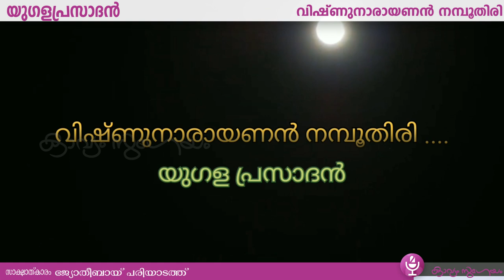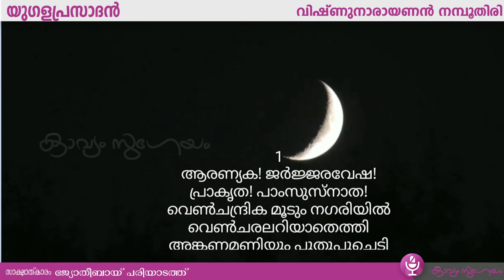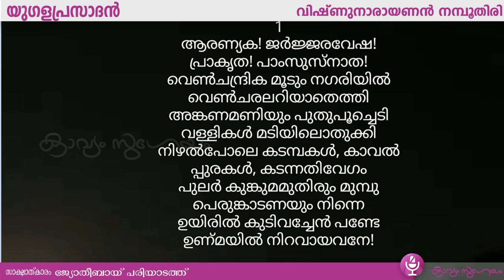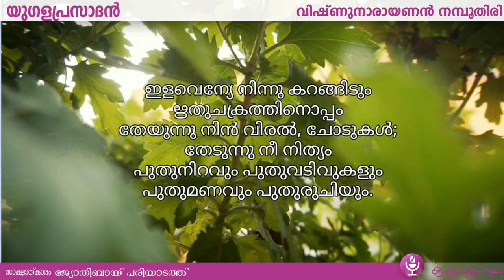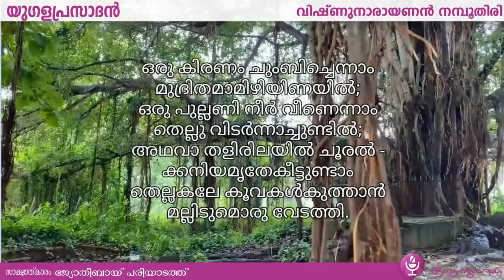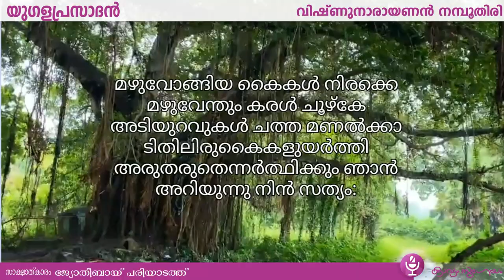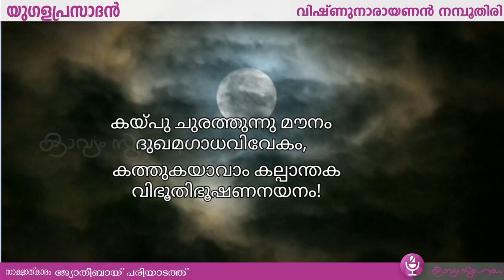യുഗളപ്രസാദൻ |Yugalaprasadan |Vishnunarayanan Namboothiri